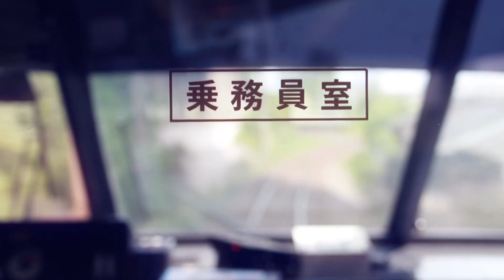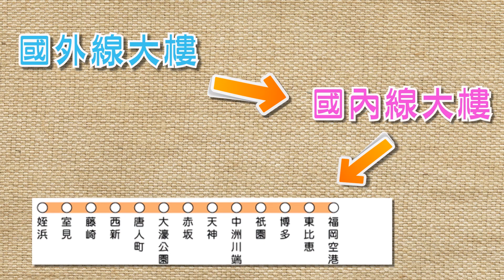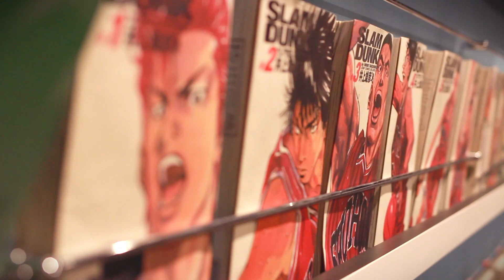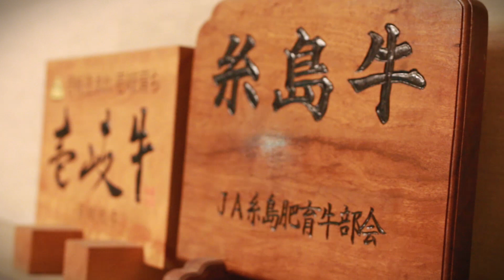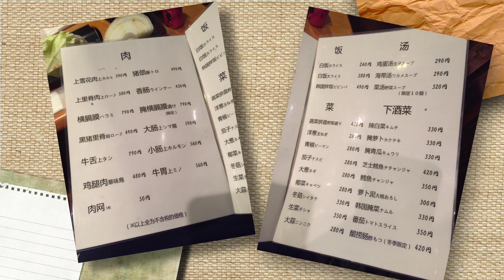九州遊記第二季【再遇九州】EP.1《到埗篇》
2013年癲子同寶先生首次踏足九州，同時將當時旅程拍下，跟手剪輯成為遊記，同時YOUTUBE CHANNEL因而誕生。
2015年二人再次踏足九州，今次旅程將會到達第一季未有到過的地方，包括太宰府、門巿港，更遠赴南九州鹿兒島及宮崎等地方。

第一集由於太夜到達福岡，所以只能作當日到埗簡介，希望唔會令大家太失望啦！